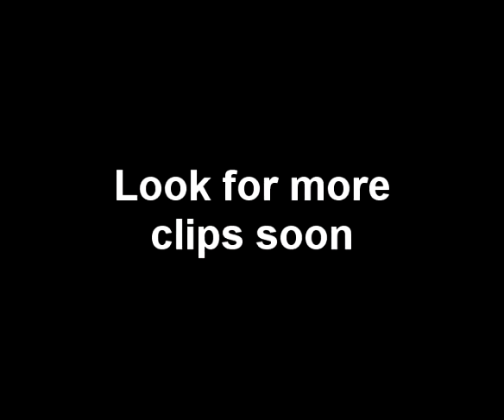7-31-10 Main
Evergreen Speedway 7-31-10